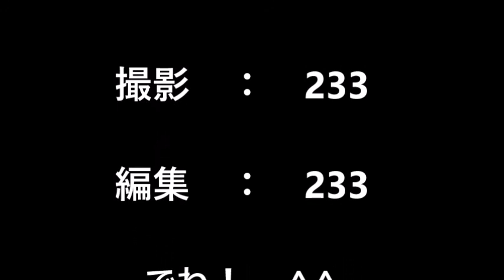笛太郎ファーム エンデューロレース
久しぶりにレース場に行きました。
と言ってもエントリーではなく、友達の応援でした（笑）